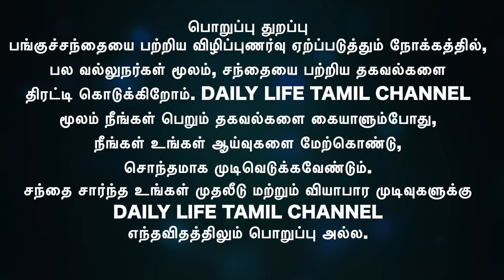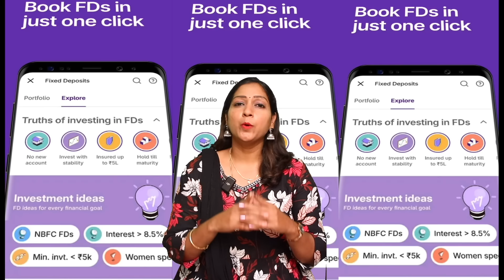Market பெரிய Crash ஆக வாய்ப்பா? யாரெல்லாம் பாதிக்கப்படுவர்? எப்படி சமாளிப்பது,நிபுணர் கூறுவது என்ன?